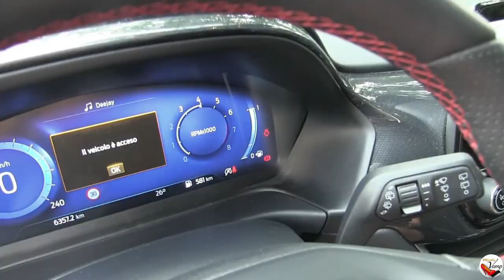⚡️ Code 568 ▪️ Let's have fun with the boyfriend's car! Starring Miss Melanie ▪️ Pedal Vamp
Miss Melanie finally managed to convince her boyfriend to let her drive his new car! She leaves the house happy with a pair of flat sandals in her hand, Melanie left all her heels in Rome and she borrowed a pair of her sister's shoes but they are a size bigger... well, no problem, for a very hard revving and some driving they would be just perfect!

Melanie warms up the engine of the Ford Puma and then she starts to drive, eventually arriving at a dirt and bumpy road... perfect for skidding eand for making nice burnouts!

She then changes shoes and put on her comfortable flat sandals, and now the pedal has no chance!